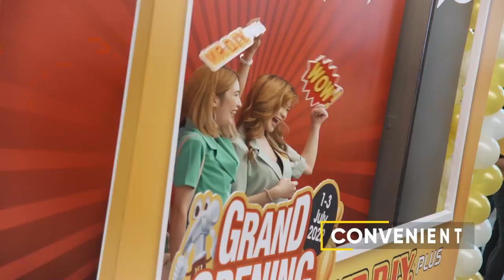MR.DIY Plus Grand Opening at Mid Valley Megamall 🎉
The grand opening of MRDIYPlus at Mid Valley Megamall was a massive success! The event marked another milestone that we could not have achieved without the continuous support from our loyal and valued customers of MR.DIY.

Our most heartfelt gratitude to all our business partners, media, and influencer friends who have made the grand opening event a great success!

We look forward to serving all our customers with AlwaysLowPrices and a Wide Range of Products for many more years.